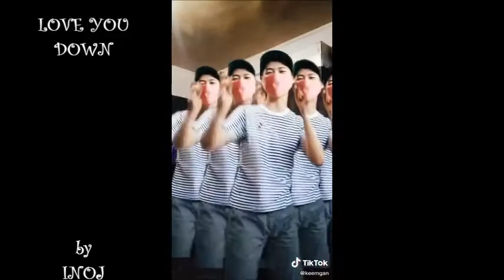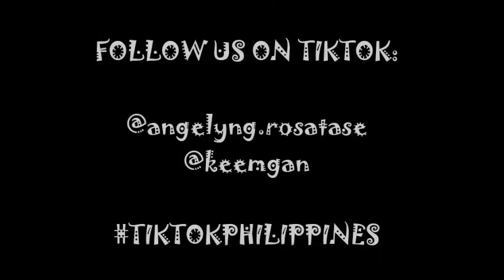PHYSICAL THERAPISTS TIKTOK DANCES COMPILATION 2021 VOLUME 12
Trending TikTok Dance Covers performed by 2 Licensed Physical Therapists. ♿👫

These dance routines are made after work/duty. Dancing is our passion and pastime hobby. Just for FUN ☻

Music Credits from TikTok 🕺💃

Thanks! ☺♥🇵🇭💯🆒